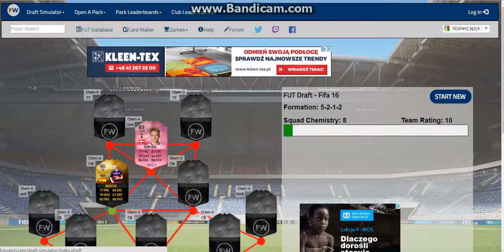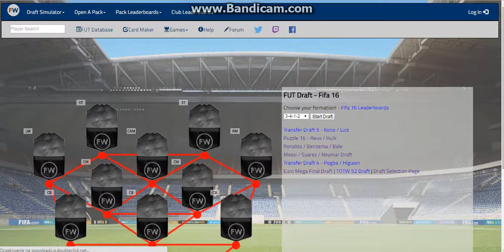Fut draft #15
siema oto kolejny odcinek z fut drafta :D tak więc jeśli odcinek się spodobał został łapkę oraz suba